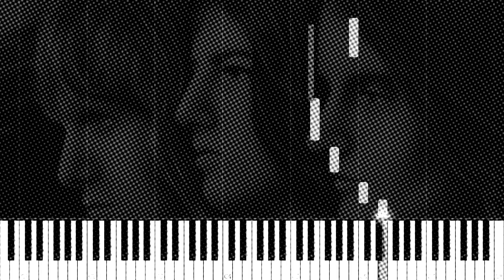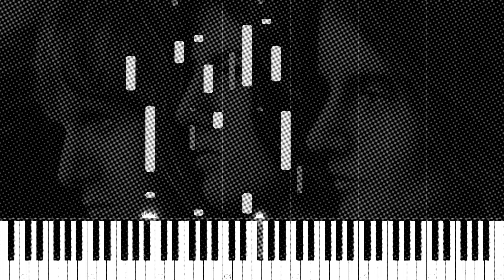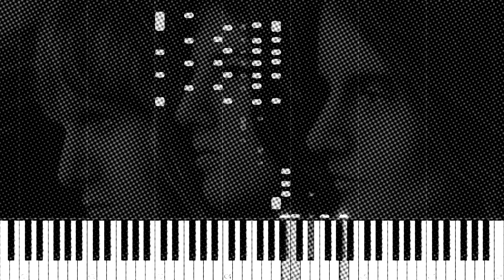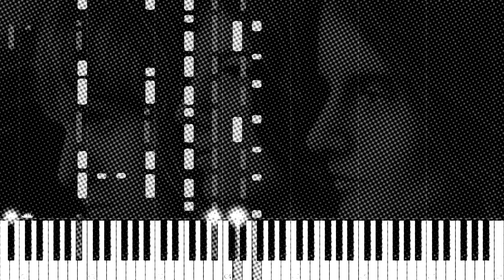"Trilogy"- Emerson, Lake, and Palmer Piano Cover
Synthesia- Piano cover of "Trilogy" by ELP (Keith Emerson).